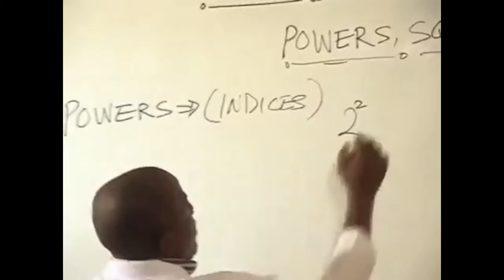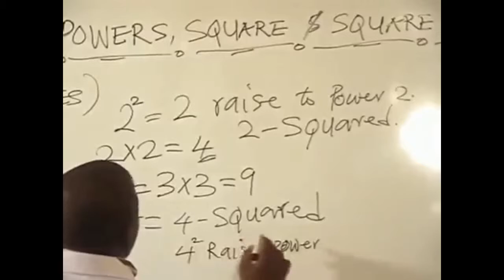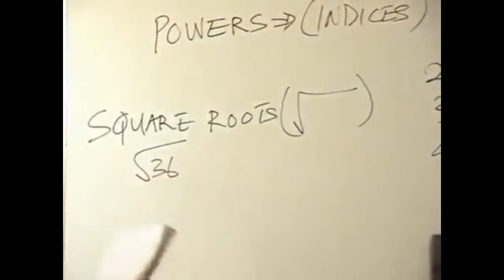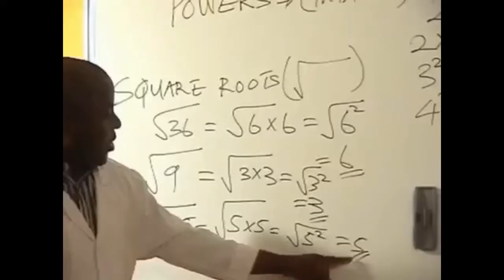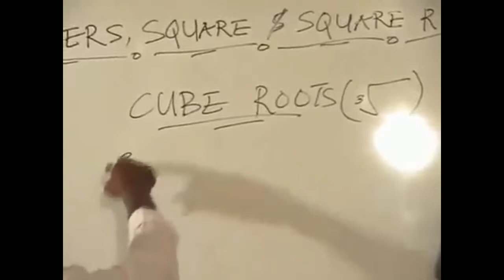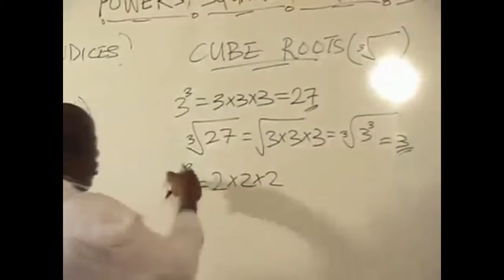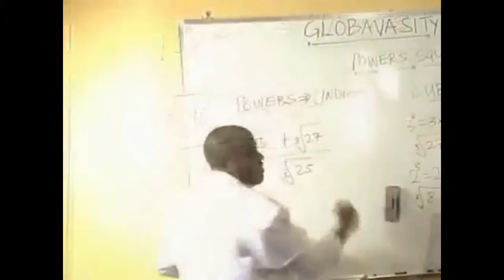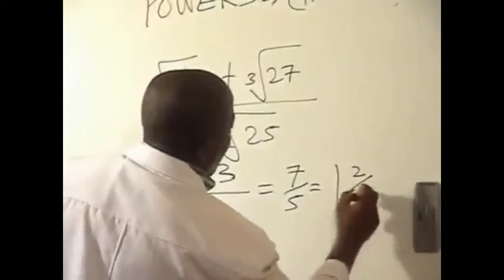Basic Powers, Square & Square root Teaching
Globavasity Basic Powers, Square & Square root Teaching by Amb. Engr. Obisike Okechukwu Elechi